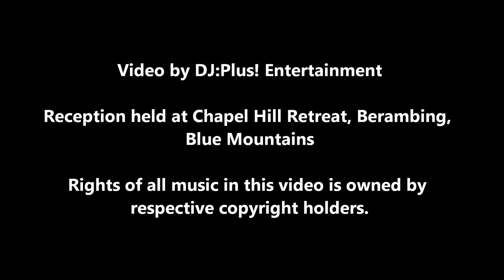Jessica & Gabriel - Wedding Reception - Chapel Hill Retreat, Berambing, Blue Mountains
The wedding reception of Jessica & Gabriel De Oliveira was celebrated at Chapel Hill Retreat in the Blue Mountains. It was a beautiful, fun wedding in an idyllic location.

For information on DJ:Plus! Entertainment's award winning MC & DJ Service